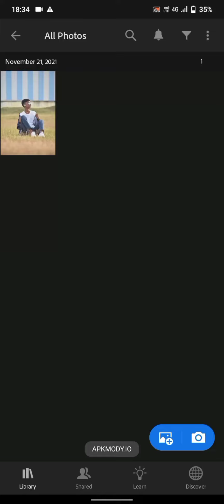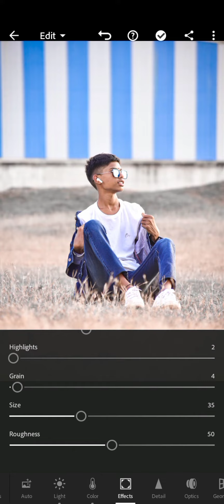How to Edit in Lightroom || One clicks Eidting photo||| Lightroom color editing photo normal pose